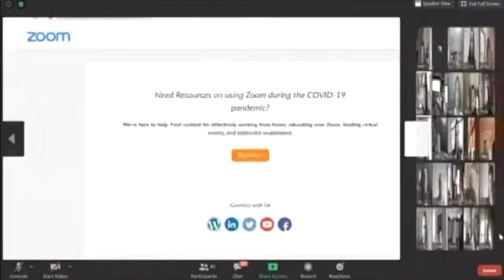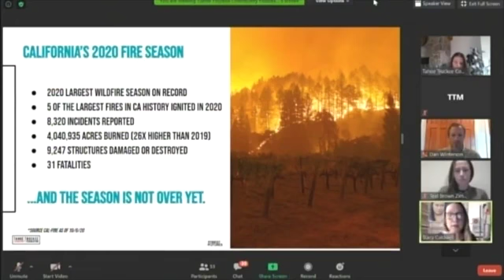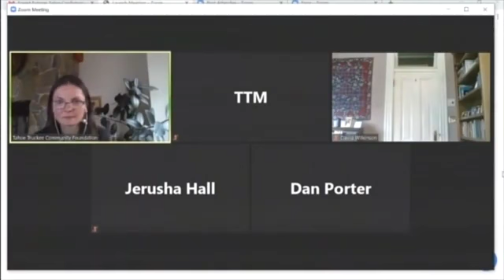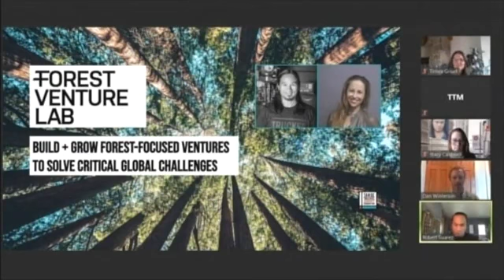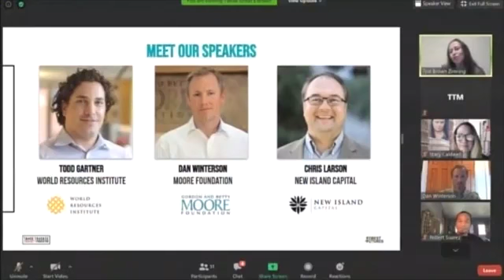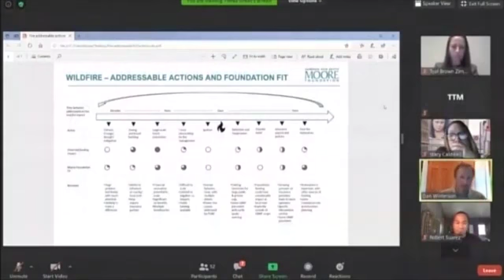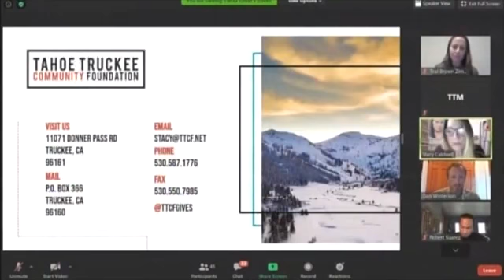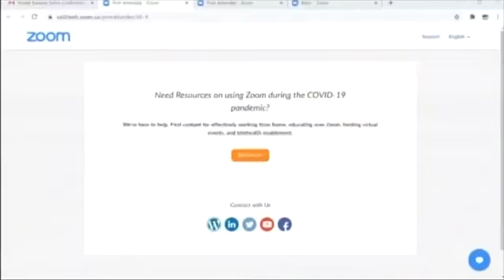Forest Futures Salon: Funding Forest Futures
October 8, 2020: Funding Forest Futures- How do we match the right kinds of capital with the right opportunities to reduce our risk of wildfire and improve our forest lands? We need more individuals, communities and corporations to take accountability for the benefits they receive from the forests; if those could be quantified and measured, the forests restoration work would be paid for 100x over.

Speakers: Todd Gartner- World Resources Institute, Chris Larson- New Island Capital, Dan Winterson- Moore Foundation